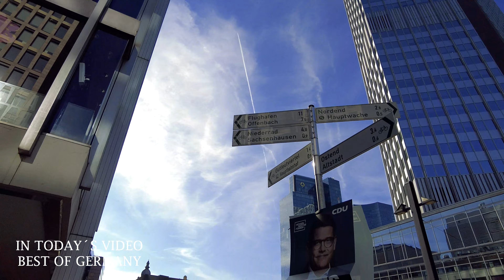Frankfurt,Germany🇩🇪 | Schweizer Street to City Centre | walking Tour | Sep 2023 | 4K 60fps_UHD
DE/EN

Ich weiß nicht, wann, wo und wie ich sterben werde,
Aber ich kann wählen, mit wem, wo und wie ich leben möchte…

I don't know when, where and how I will die,
 But I can choose with whom, where and how to live…